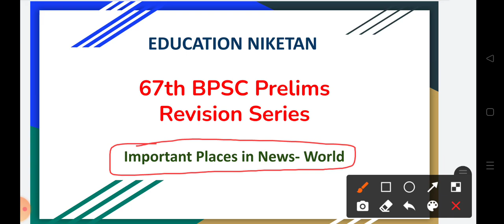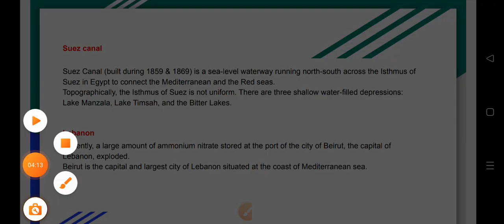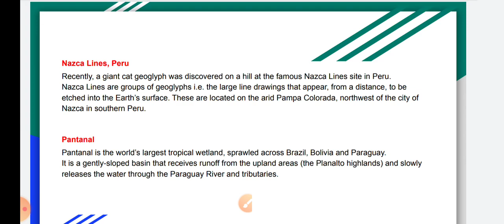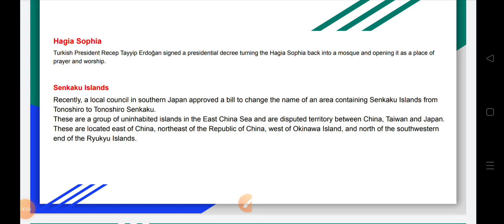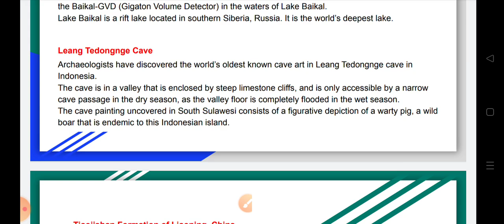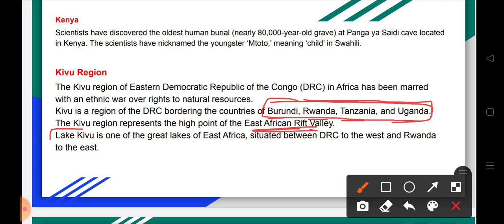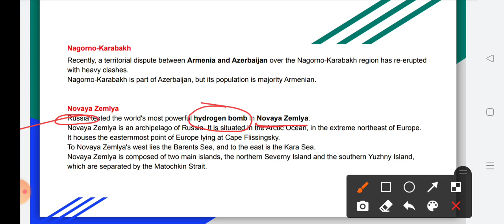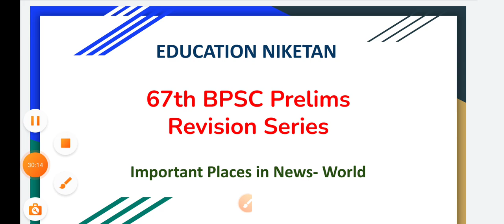67th Bpsc Prelims Current Affairs|Places in News-World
67TH BPSC TEST Hindi medium SERIES SCHEDULE
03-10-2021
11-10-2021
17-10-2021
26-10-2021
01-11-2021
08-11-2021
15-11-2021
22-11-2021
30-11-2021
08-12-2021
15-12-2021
67th BPSC ENGLISH MEDIUM TEST SERIES
On the demand of English medium students appearing for the 67th BPSC Exam , the Education Niketan is launching the Prelims Test Series for the 67th BPSC in English medium. We have tried to cover the whole spectrum of topics based on the research of previous trends of BPSC by experts of different domains. We hope that this initiative will allow the aspirants to score high in the upcoming 67th BPSC Exam. We will provide the detailed solution of the test series on our youtube channel.